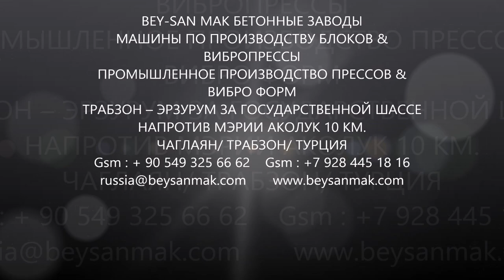ШЛАКОБЛОЧНЫЙ СТАНОК В КАЗАХСТАНЕ Елена Викторовна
Шлакоблочный станок – это сложное специализированное устройство, при помощи которого изготавливаются штучные строительные материалы из бетона: облицовочные камни, стеновые блоки, различные декоративные изделия и дорожные элементы. Изделия на шлакоблочном станке формируются за счет вибрирования рабочей зоны, применяя давление.
  «Стационарный шлакоблочный станок» – означает, что данный установлен неподвижно на специально подготовленном фундаменте. Стационарный шлакоблочный станок, в отличие от других отечественных аналогов, имеет неоспоримое преимущество – он способен производить тротуарную плитку с верхним окрашенным слоем.
 Чтобы при изготовлении окрашенной тротуарной плитки окрашиванию подвергалась не вся толщина изделия, а только поверхностный слой, применяется специальный дополнительный модуль, который устанавливается на шлакоблочном станке при его приобретении, либо Вы можете заказать дополнительный модуль отдельно, и установить его самостоятельно, шлакоблочные станок.
  Шлакоблочный станок  имеет возможность изготавливать утепленный блок – термоблок. Для изготовления термоблоков на шлакоблочном станке необходимо приобрести дополнительный комплект шлакоблочный станок для изготовления термоблоков, включающий приставку для автоматической установки вкладышей из пенополистирола в матрицу, специальный приемный рольганг, дополнительный комплект управления, а также специальную формообразующую оснастку. Получаемые на шлакоблочном станке термоблоки – прочные, легкие, имеют низкую теплопроводность и могут с успехом применяться как для кладки основных стен, так и для облицовки.
  Стационарный автоматизированный шлакоблочный станок отличается возможностью формирования с помощью одного устройства и набора разных матриц производить различную по форме и предназначению продукцию. Полная автоматизированность процесса вибропрессования шлакоблочного станка позволяет свести к минимуму потребность в постоянном контроле. Стационарный шлакоблочный станок является отличным дополнением к уже функционирующей бетоносмесительной установке, позволяя расширить возможности производственной компании, шлакоблочному станку.

  В зависимости от задач, которые ставятся перед шлакоблочным станком, его конструкция может существенно отличаться. Классификация шлакоблочного станка немного запутана, потому что при ее создании принимаются различные критерии, которые часто пересекаются, хотя основные группы виброустановок все-таки имеются.